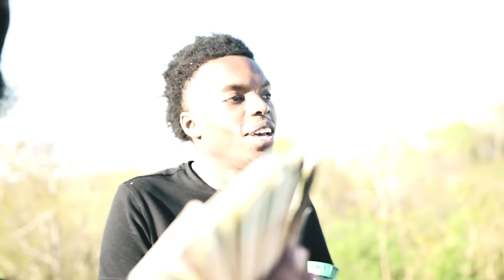Gmb Tice - Deep Emotions (OFFICIAL VIDEO)